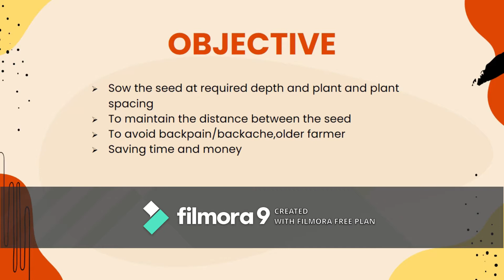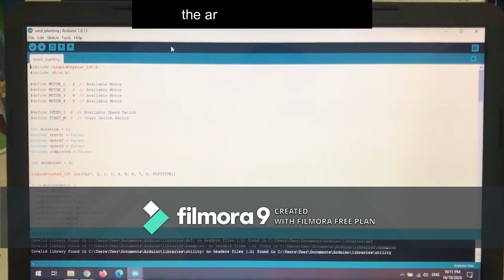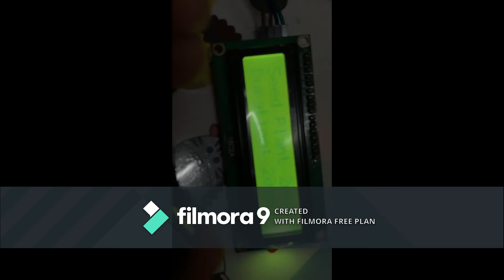semi-auto seed sowing machine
aimi syafiqah (1067)
final year project
politeknik sultan salahuddin abdul azis shah